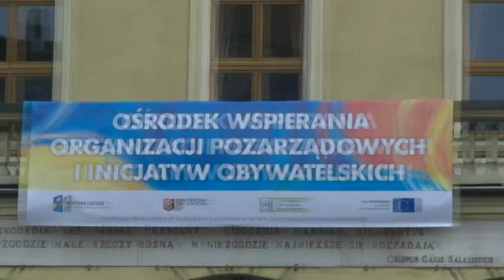Ośrodek Wspierania Inicjatyw Obywatelskich w swoim biurze.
Ostrów Wlkp. Nowe biuro w Ratuszu otworzył Ośrodek Wspierania Organizacji Pozarządowych i Inicjatyw Obywatelskich. W uroczystym otwarciu uczestniczyli:  Prezydent Miasta Ostrowa Wielkopolskiego - Jarosław Urbaniak i radny miejski, prezes Ostrowskiego Uniwersytetu Trzeciego Wieku - Józef Kozan.